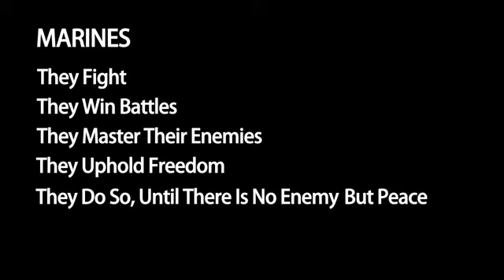Marines Between War & Cooking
This video is a tribute for USMC servicemen & women around the world. It is a cooking video with a twist, taking the background story of a marines patrol in Iraq, reenacted by Warjunkies (The Military Morons). for more video and photos.

Produced by Foodies
Special Thanks to Warjunkies
Directed by Tommy Wollstonecraft
Director of Photography by Cinta Larasati
Edited by Cinta Larasati

Baghdad Sauteed Lamb
Ingredients:
* Lamb Fillet or Lamb Chops, diced evenly
* Red & Green Paprika, chopped
* Shallot, chopped
* Dried Rosemary
* Worcestershire Sauce
* Tabasco Sauce
* Royco Seasoning
* Olive Oil